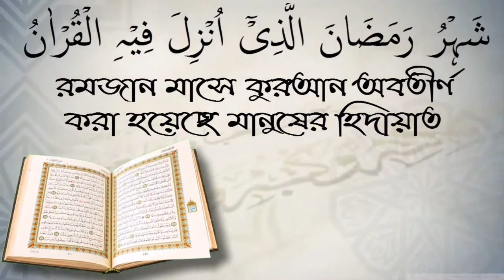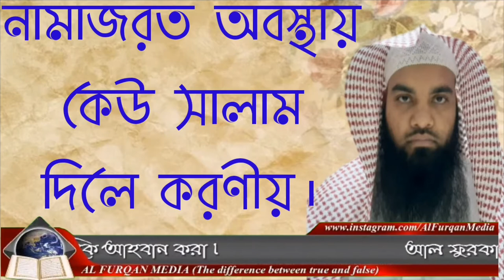নামাজ রত অবস্থায় কেউ সালাম দিলে করণীয়।শায়েখ মোহাম্মদ মোজাহিদুল ইসলাম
নামাজ রত অবস্থায় কেউ সালাম দিলে করণীয়।শায়েখ মোহাম্মদ মোজাহিদুল ইসলাম স্বাগতম আপনাকে AL FURQAN media.